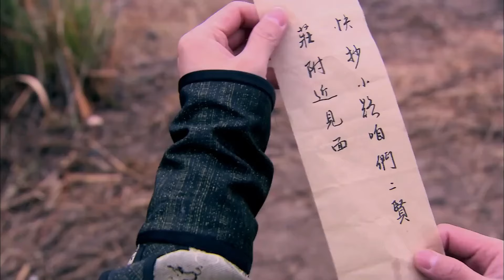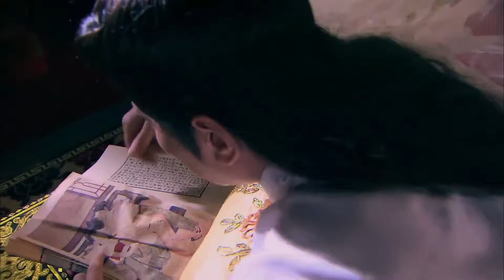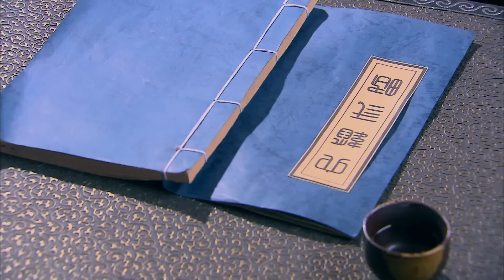អ្នកចម្បាំងកក្រើកប្រឹថពី ភាគទី 11 Heroes of Sui and Tang Dynasties រឿងចិន រឿងភាគចិន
អ្នកចម្បាំងកក្រើកប្រឹថពី ភាគទី 11 Heroes of Sui and Tang Dynasties រឿងចិន រឿងភាគចិន រឿងភាគចិននិយាយខ្មែរ Chinese Drama Full HD 1080p

Description៖
វីរបុរសបានលេចចេញជាចំនួនច្រើនក្នុងកំឡុងសម័យ Sui ដ៏ច្របូកច្របល់ និងមានរយៈពេលខ្លីរហូតដល់ដើមរាជវង្សថាង។ ល្បីបំផុតក្នុងចំណោមពួកគេគឺ Qin Qiong, Luo Cheng, Cheng Yao Jin, Shan Xiong Xin និង Wei Chi Gong ដែលត្រូវបានគេស្គាល់ថាជា "ខ្លាប្រាំនៃ Sui និង Tang" ដែលនឹងជួយ Li Shi Min កម្ចាត់ពួកឧទ្ទាម និងគូប្រជែង និងសន្តិភាពទឹកដី។ រឿងនេះនឹងចាប់ផ្តើមជាមួយនឹងការបង្កើតរាជវង្សស៊ុយ ហើយបញ្ចប់ដោយការឡើងសោយរាជ្យរបស់ Li Shi Min ។

អ្នកចម្បាំងកក្រើកប្រឹថពី, ភាគទី 11, Heroes of Sui and Tang Dynasties, រឿងចិន, រឿងភាគចិន, រឿងភាគចិននិយាយខ្មែរ, Full HD 1080p,
អ្នកចម្បាំង, កក្រើក,